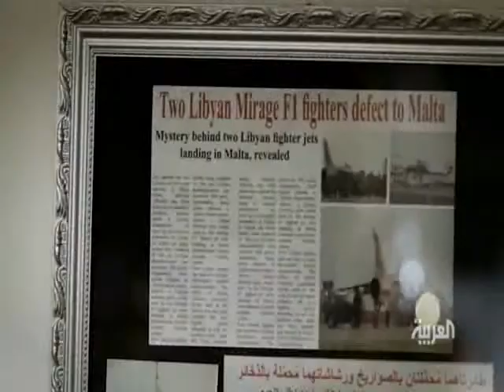Prime Minister Najib Mikati interview with Al Arabiya TV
Prime Minister Najib Mikati interview with Hisham melhem on Al Arabiya TV on 29 Sept 2011